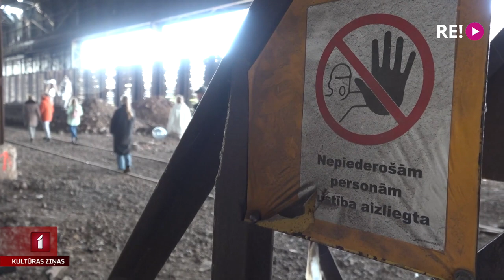Koncertzālē un rūpnīcā aizvadīts “Liepājas Mākslas forums”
Ar astoņiem spilgtiem kultūras pasākumiem aizvadītās nedēļas nogalē aizvadīts “Liepājas Mākslas forums”. Tas pulcēja māksliniekus no vairākām pasaules valstīm un norisinājās ne tikai kultūras ļaudīm ierastajā vidē – koncertzālē “Lielais dzintars”, bet arī bijušajā rūpnīcā “Liepājas Metalurgs”, kā skatuvi izmantojot gan tukšu cehu telpas, gan dzelzceļa sliedes un citus  industriālus objektus.